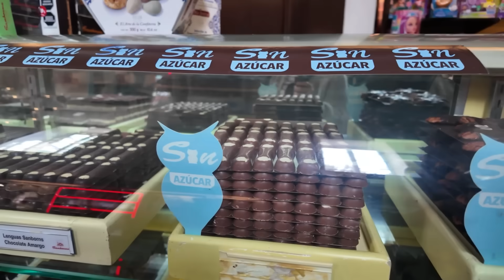ESPAÑOLES ALUNICAN con EL DESAYUNO MEXICANO *LA CASA DE LOS AZULEJOS *NO NOS LO CREEMOS* 😱 CDMX 🇲🇽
LA CASA DE LOS AZULEJOS ES UN COMPLETO ESPECTACULO 😍
SOMOS ENERGIA⚡, GANAS🔥 Y ALEGRIA😁, Y LO UNICO SEGURO ES QUE VAS A SENTIR LO MISMO.